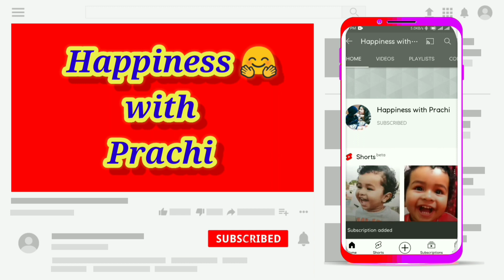Indian Mom Evening To Night Routine || kid's Study, Dinner Preparation, Evening Snacks